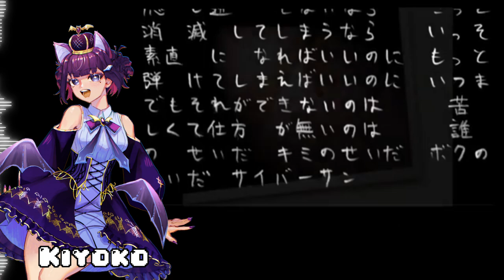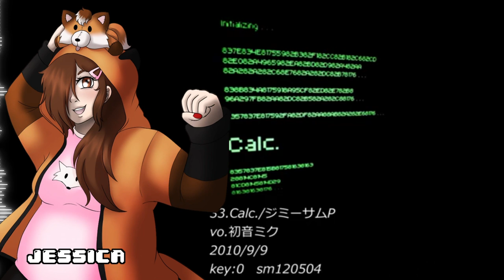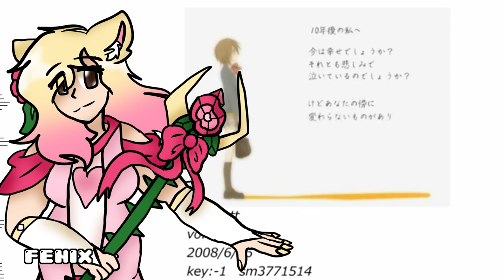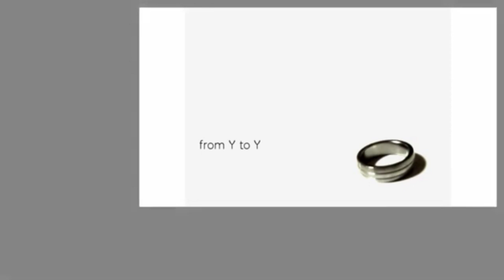【101 UTAU Voices】My Favorite Vocaloid Song Medley EXTEND【UTAU Cover】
Ok, you might've already known, but I did tune every single ust for this medley and gave it to @nearsgardenNear. They posted their cover later as a remake with the usts I sent and retuned bits of it, which both I'm very proud!  : D

So this cover has just my tuning! LOL

List of UTAUs used:
1. Defoko - CV
2. Kiyoko - VCV
3. Makne S.A.N.A - Lite VCV
4. Fukane Amai - VCV
5. Namine Tsux - CVVC
6. Zekkyoukoe Taizo - VCV
7. Den Yumiko - CV
8. Utaune Nami - CV
9. Siren - CVVC
10. Seiko Itazura - VCV
11. Makne Rei - CV
12. Yokune Ruko M & F - VCV
13. Eden & Chikara Arugo - CV & CVVC
14. Shou Nagai - VCV
15. Mayonnaise Chi - VCV
16. Ashlyn Wallace 2S - VCV
17. HISAKI - CV
18. Xia Yu Yao - CVVC
19. Zeke Nanamiya - VCV
20. Mintira Mintau - CV
21. Sugar Sweet - VCV
22. Koko Creme - VCV
23. Momo Momone - VCV
24. Neapolitan - CV
25. Denki Sai - VCV
26. Fushi Murasaki - VCV
27. Ao Zuzane - CVVC
28. Matsudappoiyo - VCV
29. Trent - VCV
30. Seto Itazura - VCV
31. S.A.I Intel - VCV
32. JESSICA - VCV
33. Shiro - CV
34. CHARLIE - CV
35. Teto Kasane - VCV
36. Liliiflora & Tsubasa Arugo - CV
37. KASSANDRA - CV
38. Pankune Kinzuko - CV
39. ONYX - VCV
40. Nozomi Kitsune - VCV
41. Gard Nishiren - CVVC
42. Shojo Rosas - CVVC
43. Nathan Monroe - CV
44. Sigrid Monroe - CV
45. Shinamon Yoshiro - CVVC
46. Kitsu Awadatsu - CV
47. Jonii Kochoha - VCV
48. Yuki Kuroi - CV
49. Yordan Monroe - CV
50. Makoto Yamada - VCV
51. JOANNA - CV
52. Makne Rou, Angel Perrez, Kyo Morioka - CV, CVVC, & VCV
53. KaiKai KIM - VCV
54. KAI KIM - VCV
55. NYXXIE - CV
56. N1-RIN - VCV
57. Rei Nintone - VCV
58. Tei Sukone - CVVC
59. Milk - VCV
60. Merisdae - CVVC
61. KOKORO - VCV
62. Aiko Kikyuune - VCV
63. Juni Ginkuro - CVVC
64. Nibo Shine - CV
65. ZOE - VCV
66. GABRIEL - VCV
67. Neko Kanochi - CV
68. Akatsuki Kashiko Ifu - CV
69. Desune Moralix - CV
70. MIRA - CVVC
71. Alice Kyoko - VCV
72. Fromage - VCV
73. Caeles - VCV
74. Rei Adachi - VCV
75. SALVADOR - CVVC
76. GARCELLOID - VCV
77. ANNIELOID - VCV
78. Iris Libra - CV
79. Mommy - VCV
80. Ritsu Namine - VCV
81. Ken Shippai - VCV
(extra 1. NANSLAUGHTER - CV)
82. Angel Seraphina - CV
83. Kiritan Tohoku - CVVC
84. Cho Tsubasa - CVVC
85. Hakupo Tsukishiro & Bibi Jyougasaki - VCV
86. M3TA - CV
87. Maruko Ayume - CV+VCV
(extra 2. Heiwane - CV)
88. Dusk System - VCV
- In Order:
Ongaku Fukitsuma
Yoro Tachimaru
Joshua Milton
Eugene Hellens
Randal Heilman
Maya Tachimaru

~ CREDITS ~
Original Song by M.Iz
UST & Video by @nearsgarden
Tuning & Mixing by Me